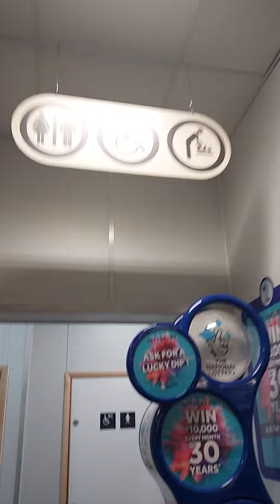Xlerappy Evil Eco Hand Dryers At BP In Hardwicke